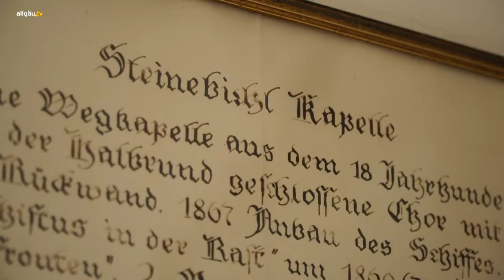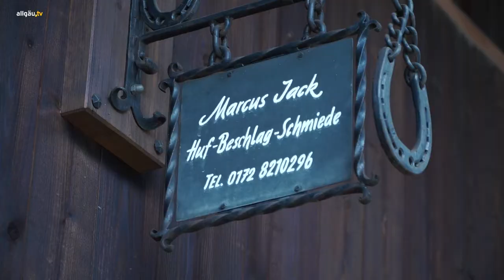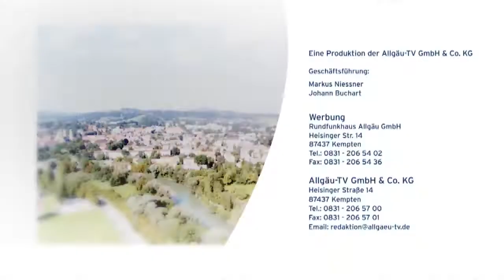Land und Leute Burgberg - 3. Mai 2021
Burgberg im Allgäu – auch genannt: das Knappendorf am Grünten. Ein Dorf mit viel Tradition und bedeutender Geschichte. Ihren Beinamen verdankt die Gemeinde dem historischen Eisenerzabbau an der Südseite des Grünten. Einer, der noch immer Tag für Tag mit dem Metall zu tun hat, ist Marcus Jack: er schmiedet Kuhschellen in Handarbeit. Schon lange wohnt er in Burgberg, anders als Andreas Sander. In diesem Jahr wurde der Skirennläufer Vize-Weltmeister in der alpinen Ski-Abfahrt. Kathrina Rudolph hat die Beiden getroffen – Handwerk, Sport und Heimat vereinen sich.